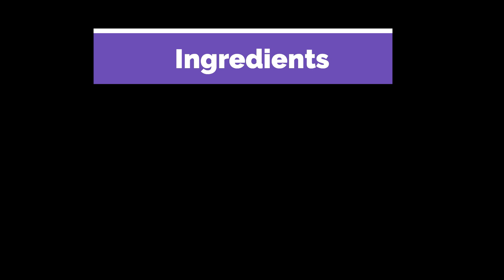Aloo Paneer Gravy | paneer aloo curry | paneer aloo sabji | super and quick side dish recipe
Aloo panner gravy
Potato - 1
Panner - 250g
Fennel - 1tsp
Anise - 1
Cloves - 5
Cinnamom - 1 inch
Cardamom - 4
Onion  - 1
Tomato - 2
Ginger - 1 inch
Garlic - 5 piece

Healthy Snack recipes links